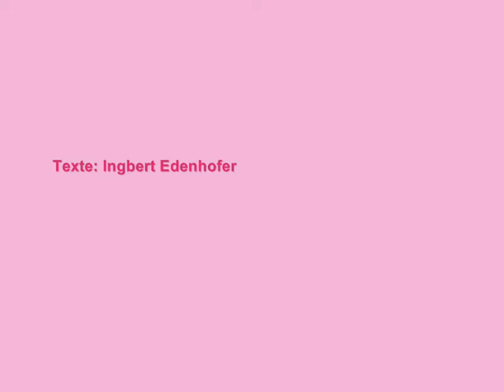O, Fotowand, o!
29. März 2008, Ebertbad Oberhausen, das Musical "O, Fotowand, o!" präsentiert sich erstmals vor Publikum - und kommt an.

Texte: Ingbert Edenhofer

Véronique: Nina Köster
Nelson: Ingbert Edenhofer
Ruth: Nadine Kellerberg

Klavier: Shay Cohen